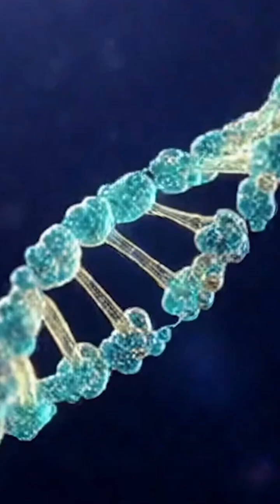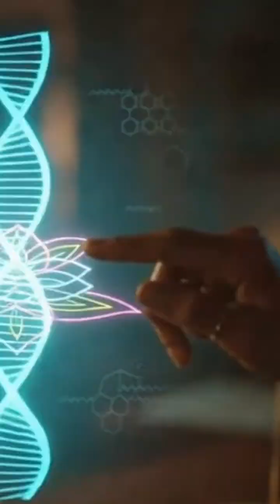🌌 Quantum Photosynthesis & Telepathy | The Hidden Science of Flow, Dream Weaving & Coherence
The same process that lets a leaf turn sunlight into life is the mechanism behind telepathy 🌿

In this cinematic teaching from Lucid Rhythm SKOOL, Anahata Holly Hallowell bridges quantum biology and consciousness science—revealing how photosynthesis, flow states, and telepathy all follow the same universal law: coherence through resonance.

Discover how:
⚛️ Quantum coherence allows information to move through shared fields.
🌙 Alpha–Theta–Gamma brain waves open gateways to lucid communication.
💧 Water acts as the living conductor of consciousness.
🌬 Intention follows the path of least resistance through the Field.
🧠 Dream Weaving mirrors quantum superposition—turning possibility into reality.

At the point of coherence, the Field doesn’t just speak to you — it begins to interpret itself through you.

🎓 Explore more inside Lucid Rhythm SKOOL: the living academy where science meets spirit.
✨ Learn Flow, Dream Weaving & Telepathic Mastery with Anahata Holly Hallowell.

🌌 Come explore this living science with us inside Lucid Rhythm SKOOL — where science meets spirit.
Get Certified in the art of Flow, Dream Weaving, and Telepathic Mastery.